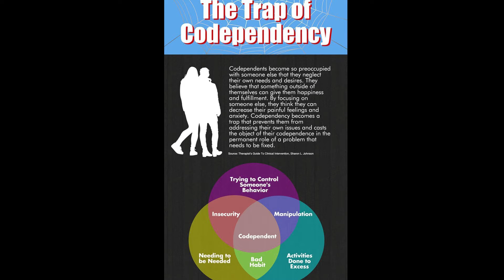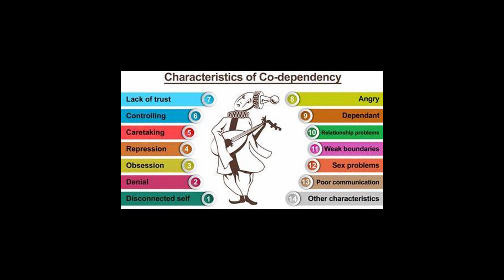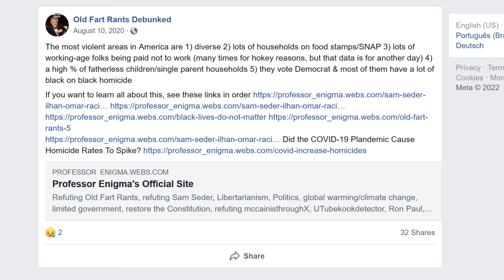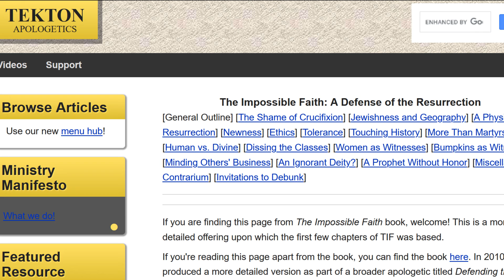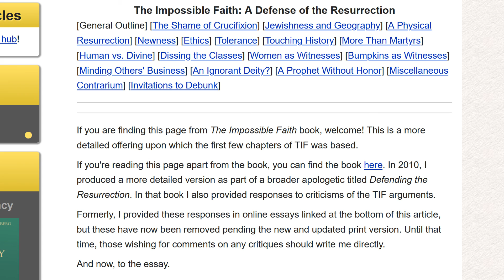Codependent Divorcee Sam Seder needs some attention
I already challenged & Sam Seder forfeited concerning the fact that the most violent jurisdictions in America have lots of black on black homicide, lots of fatherless children, lots of working age folks taking a break from the labor force & they vote Democrat.

If Sam Seder samseder samsederwontdebateJPH wants to put his religion "degree" from a diploma mill to the test he can debate James Patrick Holding on The Impossible Faith If the codependent divorcee doesn't accept this challenge immediately, he loses